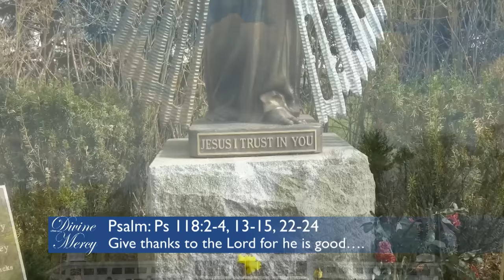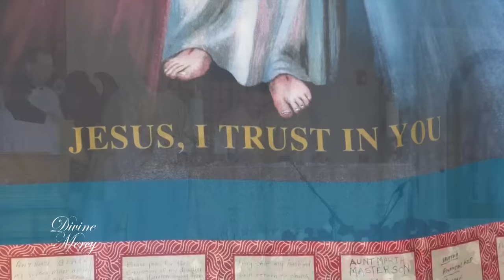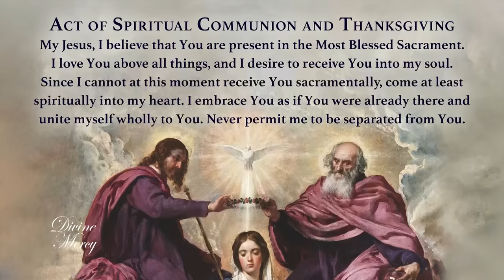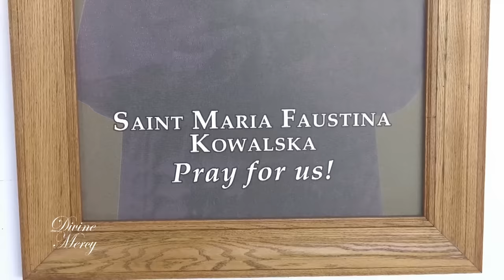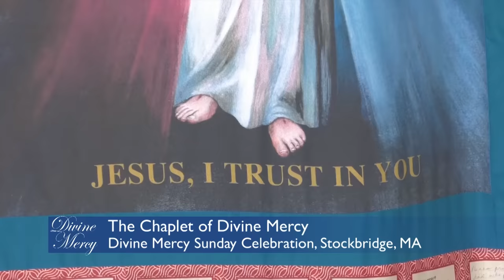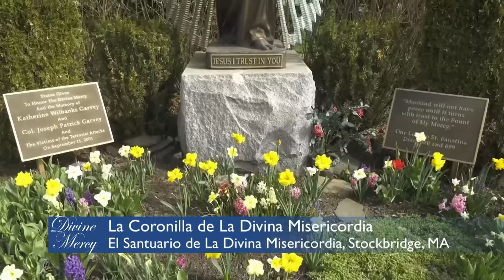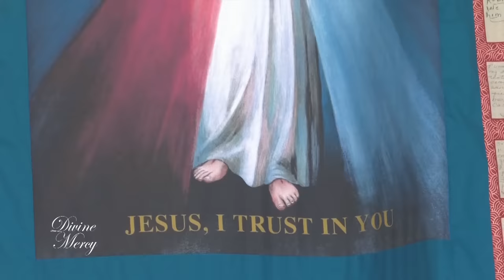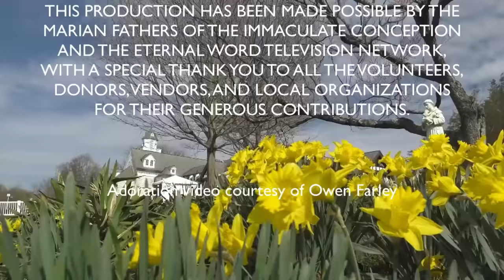Mass and Celebration of Divine Mercy from Stockbridge, Ma - 2023-04-16 - Mass and Celebration of Div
On this Divine Mercy Sunday, celebrate the beauty of God’s infinite love for all of mankind with this Solemn Mass, live from the National Shrine of the Divine Mercy in Stockbridge, Massachusetts.